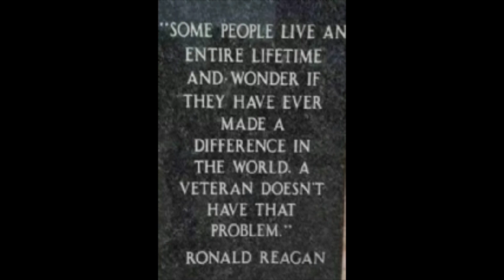Jerry Huegle Memorial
RIP to my amazing grandpa!